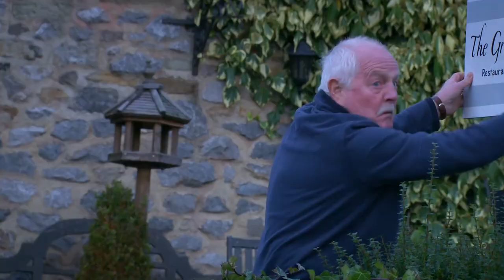Meena Jutla 7th January 2022 Part 2